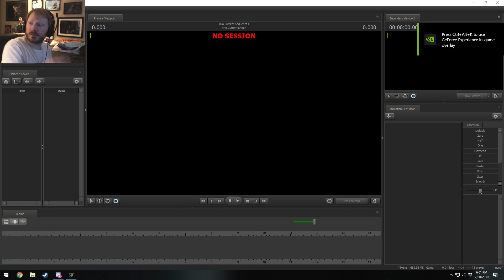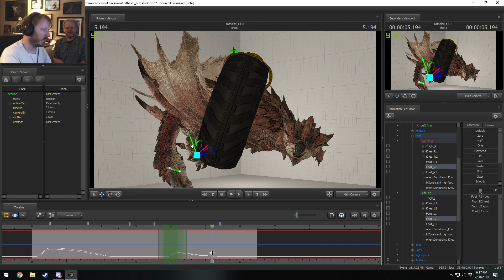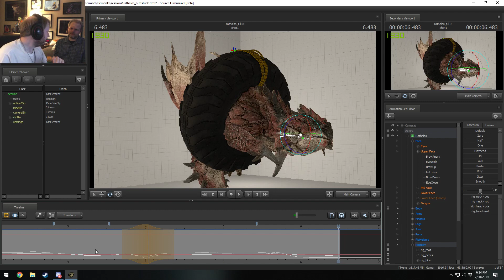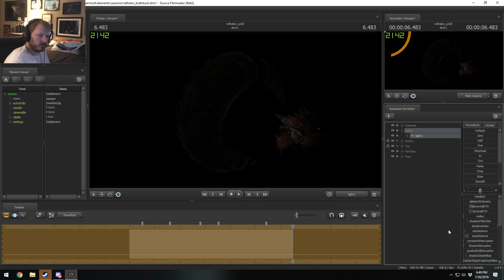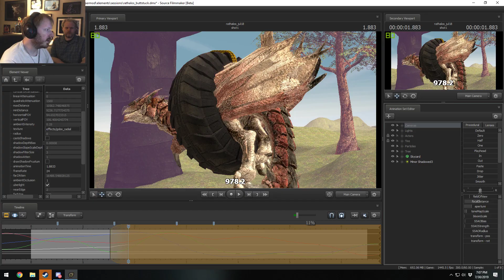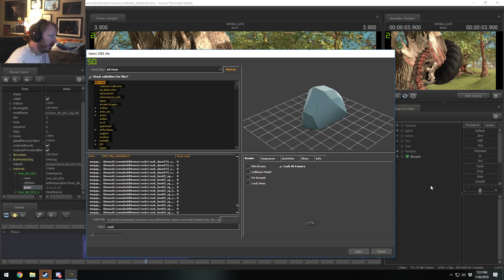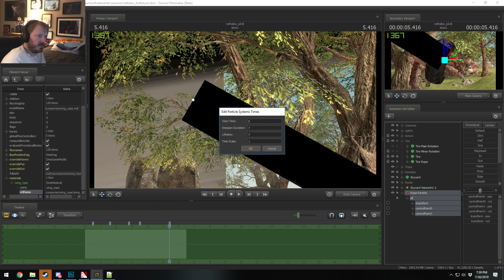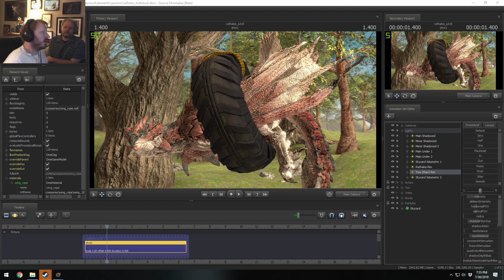SFM Stream - 7/30/19